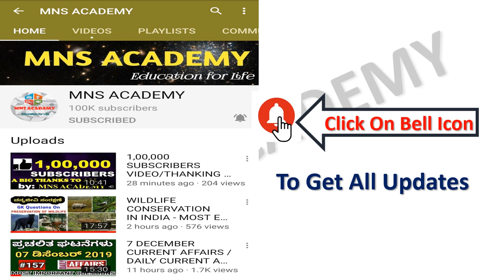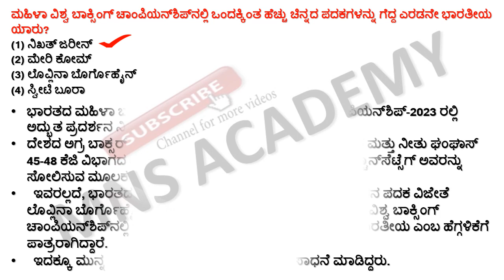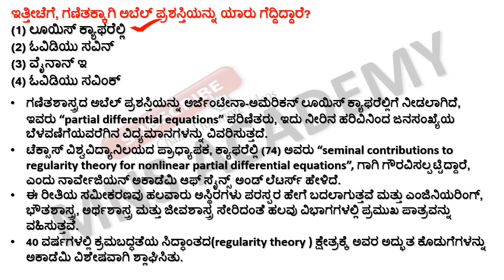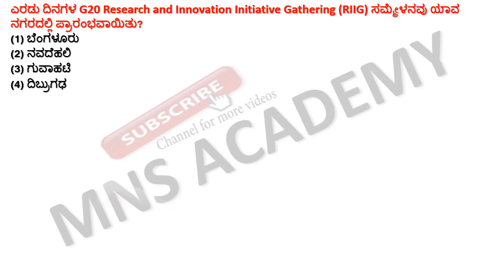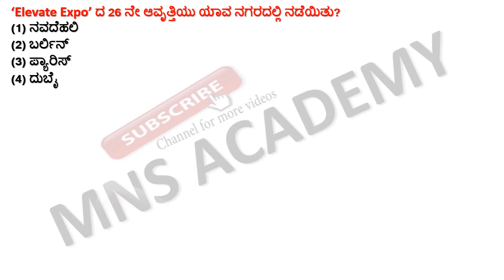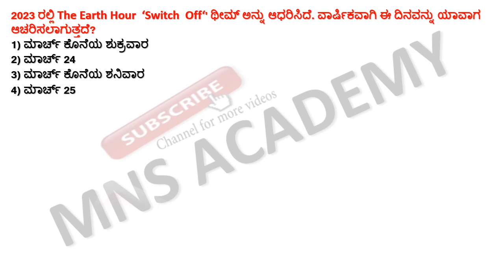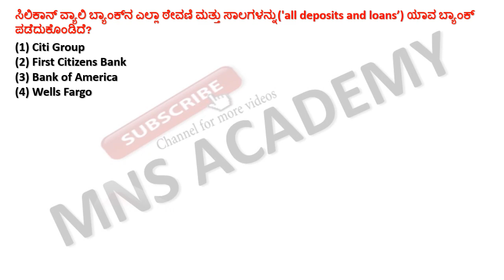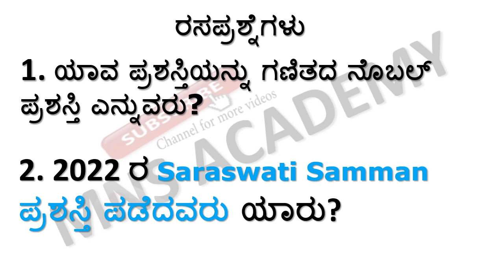29 March 2023 Current Affairs in Kannada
29 March 2023 Current Affairs in Kannada || March 2023 Current Affairs  Kannada